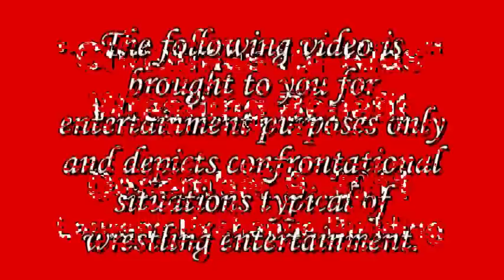Christmas for Kids Wrestling Press Conference.mpg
Rikki Regal and Sheriff Ricky Chastain attend a press conference and sign a wrestling contract to face each other in an "I Quit" Street Fight at the December 9, 2011 Christmas for Kids Wrestling Fundraiser at the Laurens Exchange Building in Laurens, SC